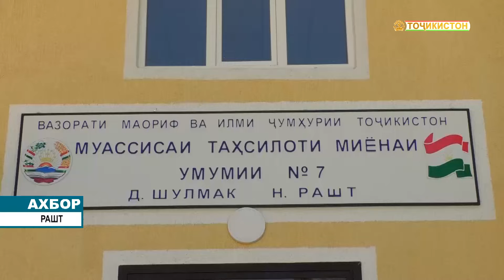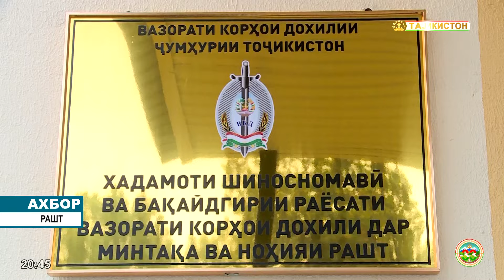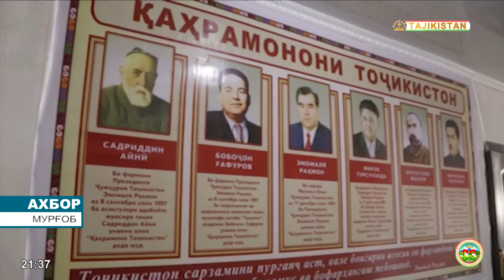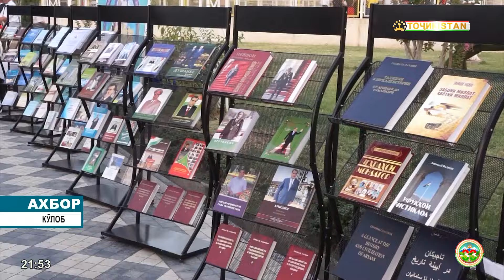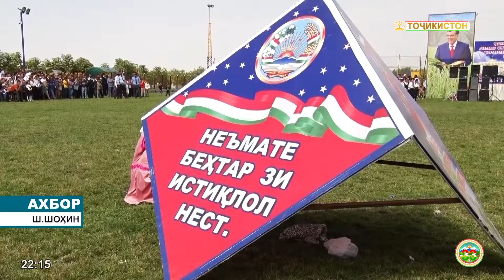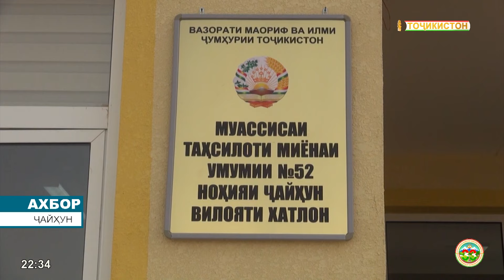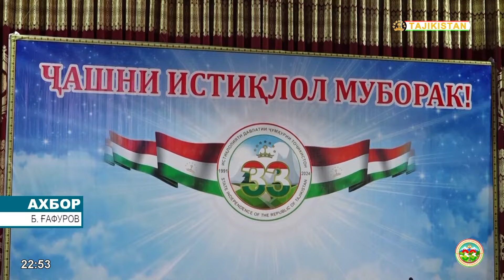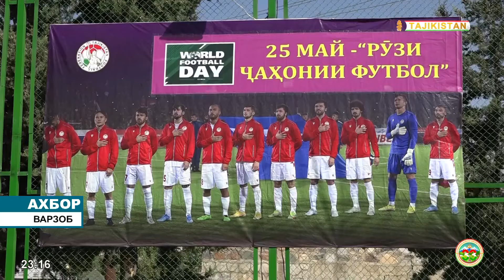Ахбори Точикистон Имруз - 14.09.2024 | novosti tajikistana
Сафари кории Президенти Ҷумҳурии Тоҷикистон, Пешвои миллат муҳтарам Эмомалӣ Раҳмон, ки рӯзҳои 11 то 14 сентябр дар ноҳияҳои Сангвор, Нуробод, Лахш, Тоҷикобод ва Рашт ҷараён дошт, ба анҷом расид.

14 сентябр Сарвари давлат аз ноҳияи Рашт ба шаҳри Душанбе баргаштанд.

Дар фурудгоҳи ноҳияи Рашт Пешвои миллат муҳтарам Эмомалӣ Раҳмонро роҳбарону фаъолон ва як гуруҳ соҳибкорони ноҳия гарму самимӣ гусел намуданд.

Сарвари давлат барои пазироии гарм, анҷом додани корҳои ободонӣ ва ҷонибдории сиёсати созандаи Ҳукумати Ҷумҳурии Тоҷикистон ба мардуми меҳнатқарини ноҳияи Рашт, аз ҷумла соҳибкорони ҳимматбаланд, изҳори сипос намуданд.

Президенти кишвар муҳтарам Эмомалӣ Раҳмон онҳоро якҷо бо Мақомоти иҷроияи ҳокимияти давлатии ноҳияи Рашт ба идома ва вусъат додани тадбирҳои бунёдкорӣ барои истиқболи сазовор аз  35-солагии Истиқлоли давлатии Ҷумҳурии Тоҷикистон ҳидоят карданд.

Фаъолону соҳибкорони ҷамъомада  ба Сарвари давлат ваъда доданд, ки барои ободию шукуфоии диёри хеш минбаъд низ ҷаҳду талош хоҳанд кард.